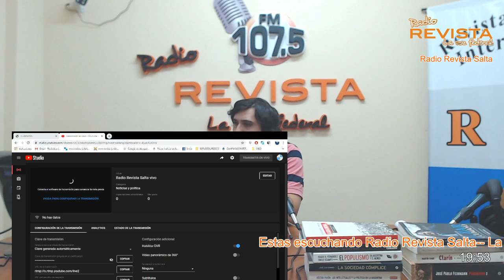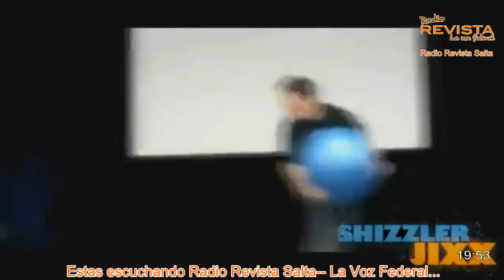Octavo programa de La voz federal 2020